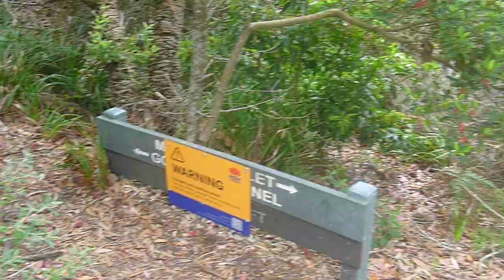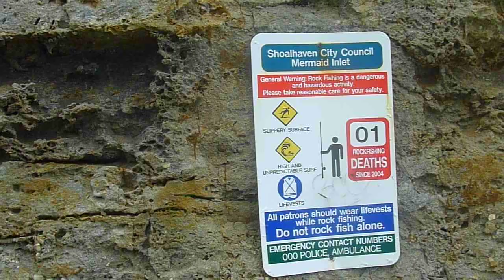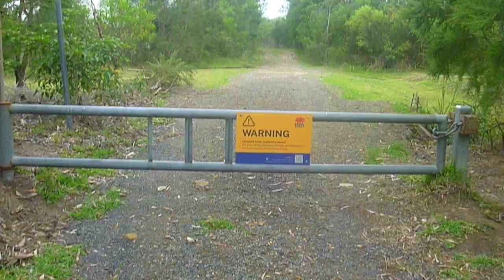466-Mermaids Inlet Currarong South Coast 24'..